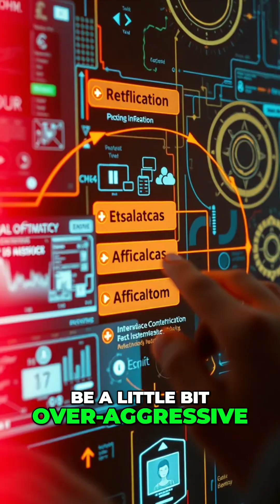S/4HANA Implementation: The Biggest Challenges & How to Solve Them!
Implementing S/4HANA? Customers struggle most with data migration & quality. Planning for phased deployments and interim states is crucial for success. Over-testing in deployment is also essential.